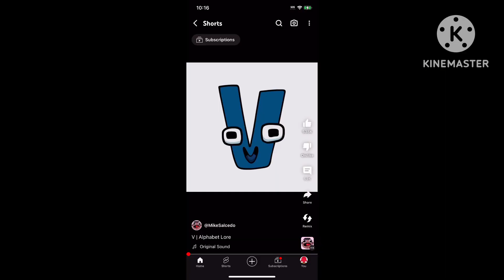Arby’s We Have The A